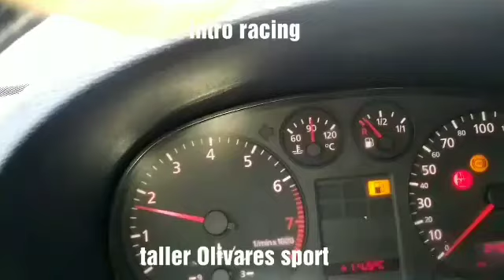Segundo video.partes técnicas 903cc turbo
By taller Olivares sport